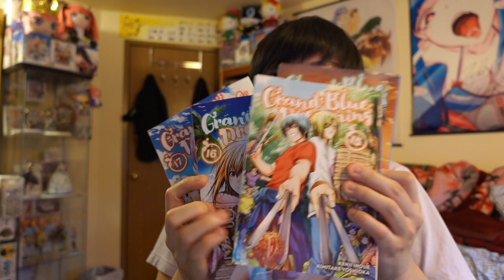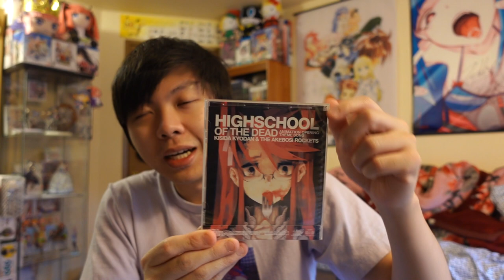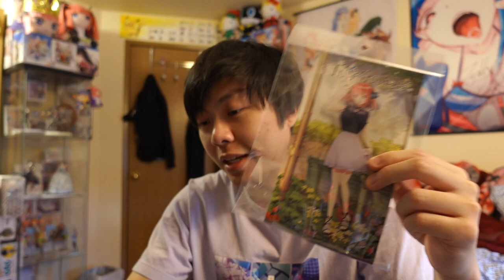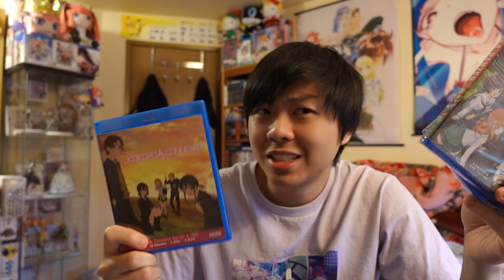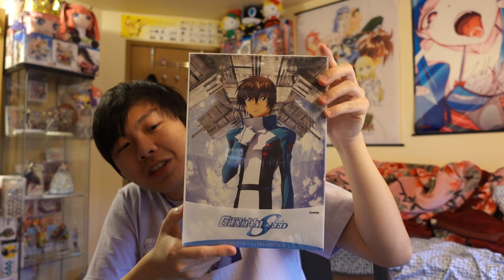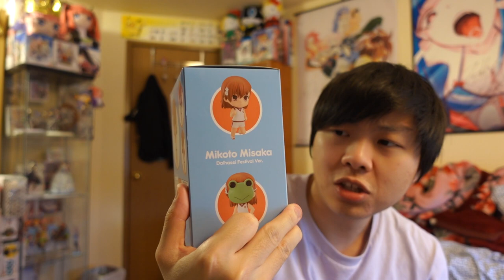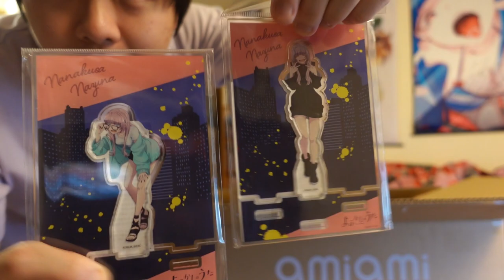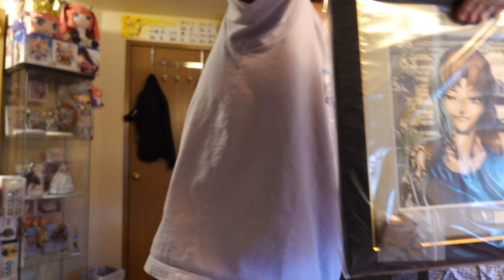New Year 2023 Anime Haul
2022 is now officially over and now we enter 2023. The year of the rabbit! Here I'll be showing off the cool stuff that I got from Rightstuf, Amiami, CDJapan, and places I forgotten.